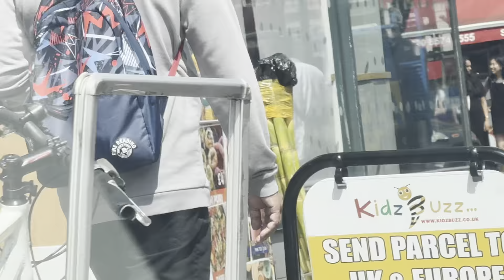COVENTRY MEIN POPAT HO GYA